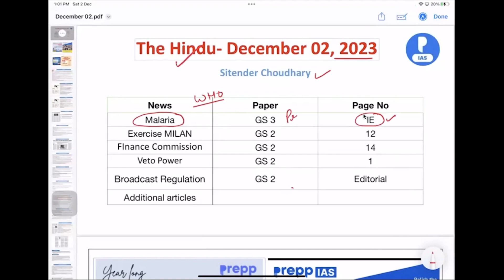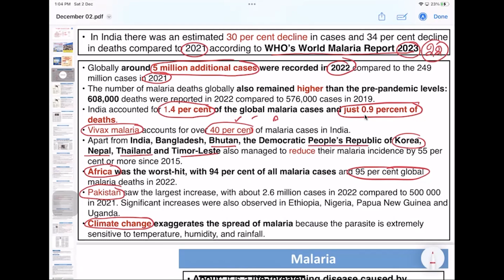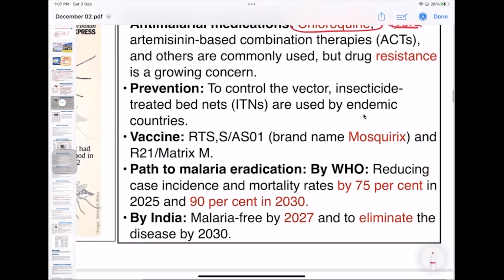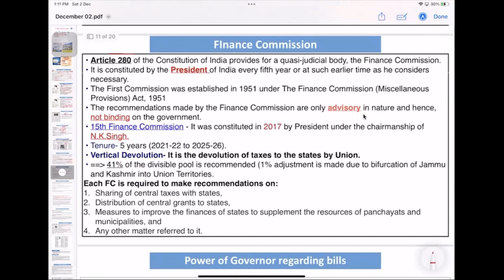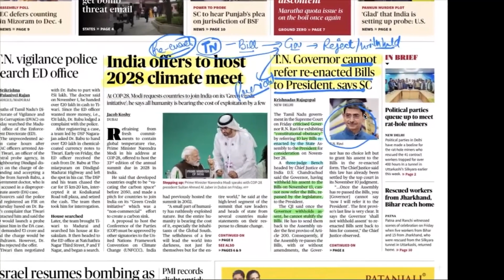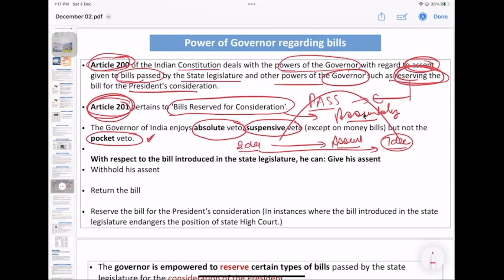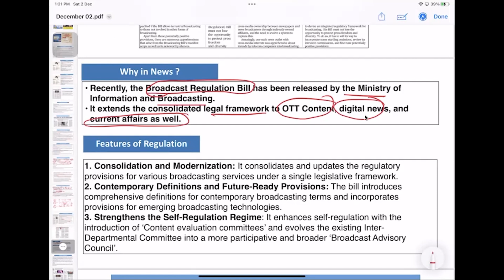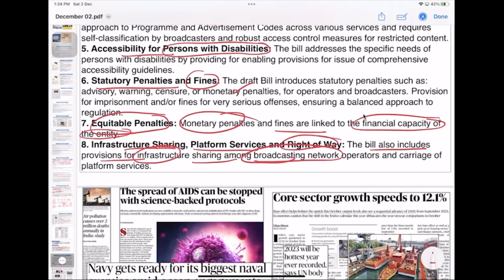02 Dec 2023 | The Hindu Newspaper Analysis for UPSC | Current Affairs Today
PRAYAS: Mastering UPSC CSE Answer Writing (Online/Offline)

02 Dec 2023 | The Hindu Newspaper Analysis for UPSC | Current Affairs Today

Introduction 00:00
Malaria GS 3 01:12
Exercise MILAN GS 2 07:15
Finance Commission GS 2 09:28
Veto Power GS 2 12:44
Broadcast Regulation GS 2 19:42
Additional articles